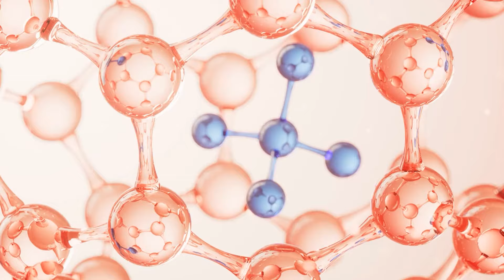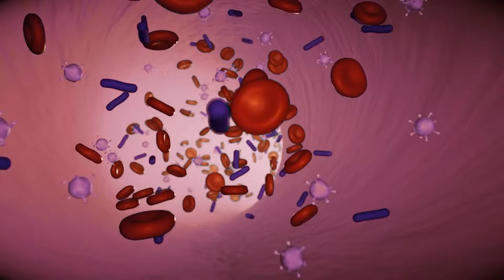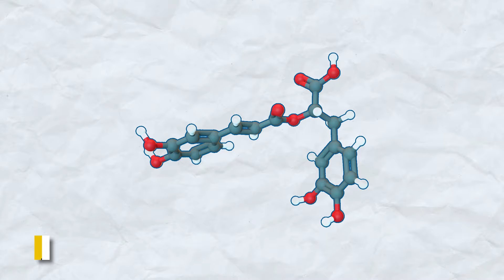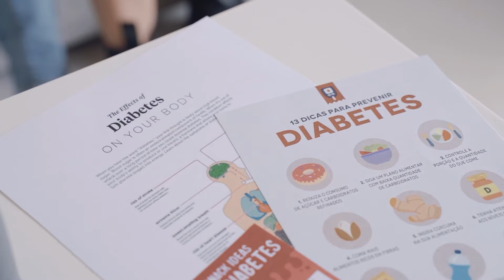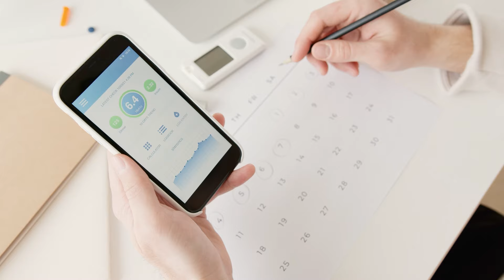7 Miracle Benefits of Oregano Plant and Oregano Oil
Oregano, a popular herb used in culinary dishes, has long been recognized for its distinct flavor and
aroma. However, beyond its culinary uses, oregano also possesses remarkable healing properties that have been cherished for centuries. This small but mighty herb is packed with potent compounds with numerous health benefits.  Learn about the powerful health benefits of oregano and oregano oil in this video. Discover the many uses of this versatile herb, from boosting your immune system to treating infections and improving digestion. Let the miracle healing powers of oregano bring natural wellness to your life.
***(Our Herbs Related To This Video):
1. Oregano

2. Lungs Formula

3. Men's Multivitamin

4. Women's Multivitamin